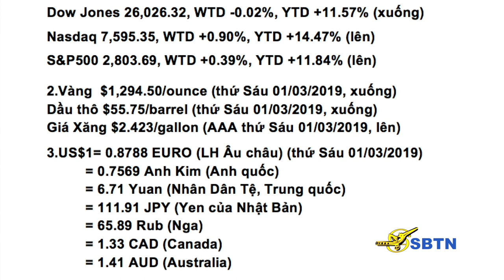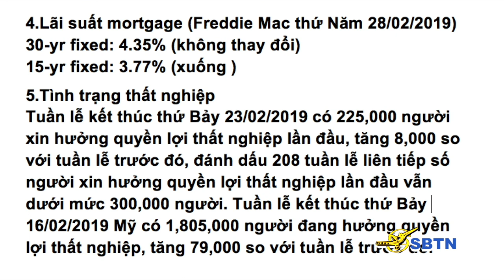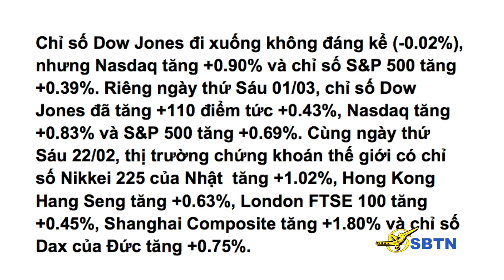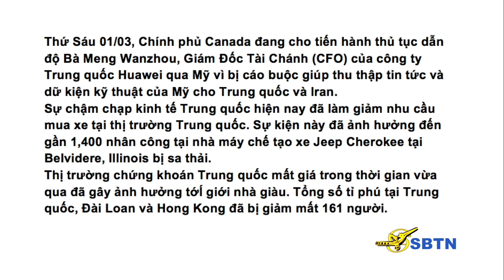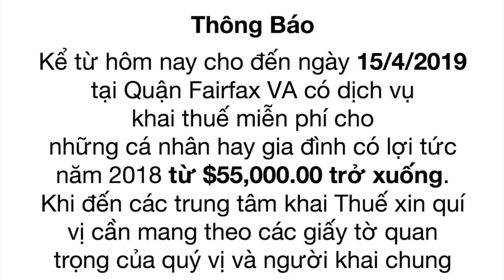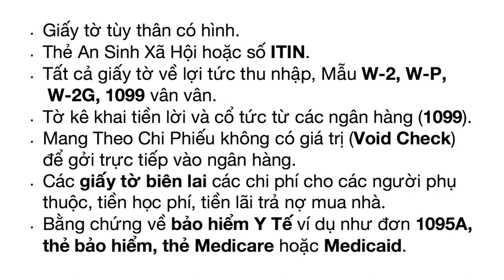Tổng Kết Kinh Tế Tài Chánh Tuần Qua Với Tiến Sĩ Tạ Cự Hải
4/3/2019